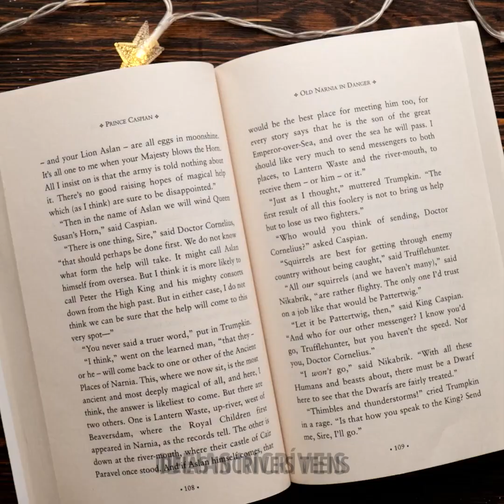ARTESANATOS FANTÁSTICOS COM EPÓXI || MINIATURAS DE MADEIRA, ARGILA A RESINA EPÓXI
MINUTAGENS:
00:04 Luminária vintage feita à mão
02:59 Incrível diorama de um vulcão
06:57 Artesanato com resina epóxi
10:15 Profissional cria uma cena épica no litoral